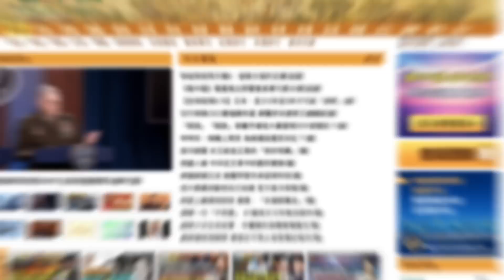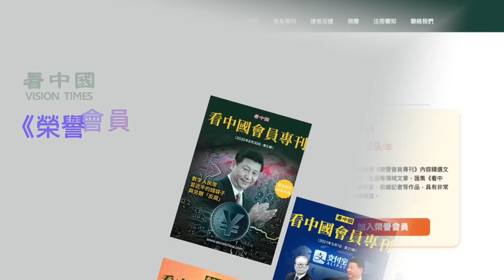【謝田時間】1. 中國對美國依賴不可替代，脫鉤讓中國經濟雪上加霜；2中共買美國國債是投資；拋美債a.中共現金緊缺，外匯購買剛需，b.擔心未來台海美中衝突，減少風險。